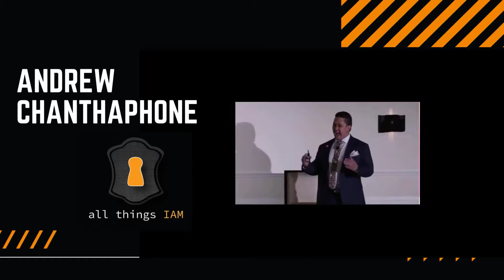The Beginner's guide to Identity and Access Management: Identity 101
Are you a beginner looking for a career in cybersecurity and don't know where to start? How about a career in Identity and Access Management (IAM)? Learn about the different areas within IAM and see if this is a career you want to transition to.

The goal of my channel is to help you navigate the vast world of Identity and Access Management. Everything expressed in my videos is from personal experience and thorough research. While I hope you learn more about IAM intending to get a job within the field, I cannot guarantee that you will get a job in the field.